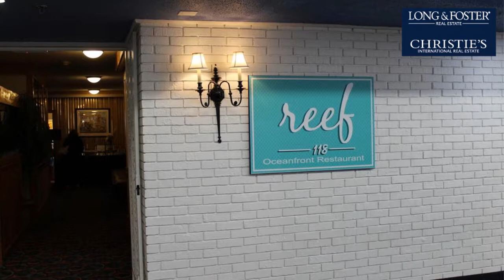Sale: 2 Beds - 2 Baths - 936 sq ft - Ocean City - MD [$429,900] MLS #: 1007718134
-- SUMMARY:
Real estate for sale - residential: 2 Beds - 2 Baths - 936 sq ft - 11700 Coastal Hwy #1210 Ocean City - MD [List Price: $429,900]
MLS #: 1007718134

-- DESCRIPTION:
Fantastic views of both ocean & bay, exceptional sunrises & sunsets from your balconies.Updated, tile floors throughout, nicely furnished,  updated kitchen with tile backsplash, Oceanfront master bedroom, master bath updated tile, and glass shower door.Many amenities - indoor & outdoor pools, playground, tennis,  ice skating rink, restaurant, snack bar & beach bar, on site management & security. Great for investment or your vacation home. Seller providing a Home Warranty for the buyer